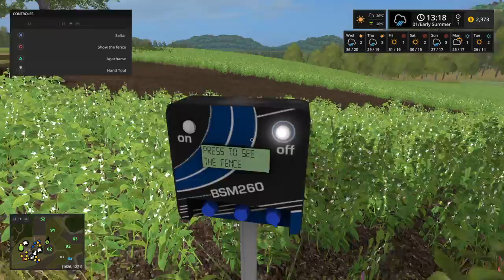Farming Simulator || Actualisacion de Rabaud XYLOR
checando la peticion de un amigo para descartar falla en la actualisacion de Rabaud XYLOR